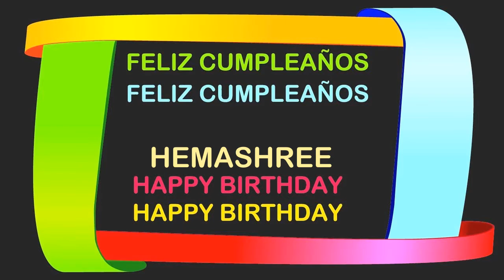Hemashree Birthday Postcards & Postales